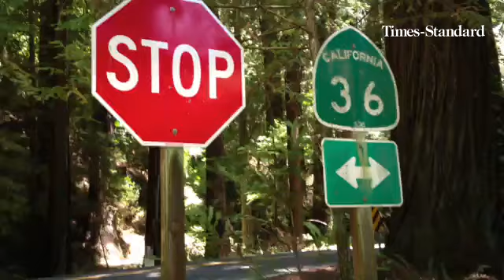A lawsuit claiming that the Grizzly Creek Redwoods State park entrance turn out is unsafe was just s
A lawsuit claiming that the Grizzly Creek Redwoods State park entrance turn out is unsafe was just settled. Story coming soon in The Times-Standard.

By: Shaun Walker
Published on: July 18, 2014